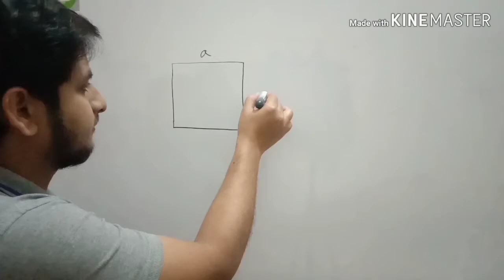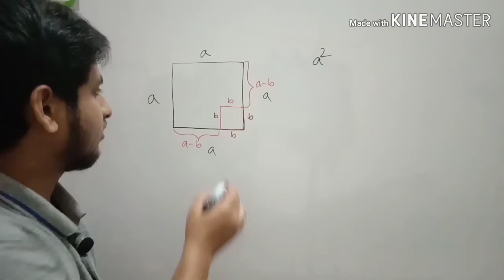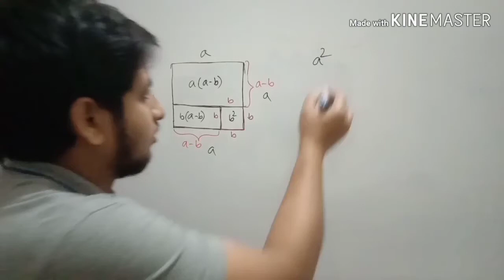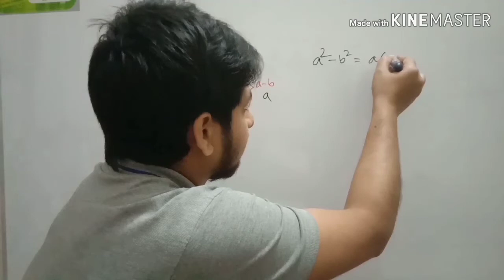Geometrical Proof Of a^2-b^2=(a+b)(a-b)# a^2-b^2=(a+b)(a-b) এর জ্যামিতিক ব্যাখ্যা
সূত্র শুধুমাত্র মুখস্থ না করে তার জ্যমিতিক প্রমাণ সূত্রটা উপলব্ধি করতে সাহায্য করে। তারই ক্ষুদ্র প্রয়াসে এই টিউটোরিয়াল.